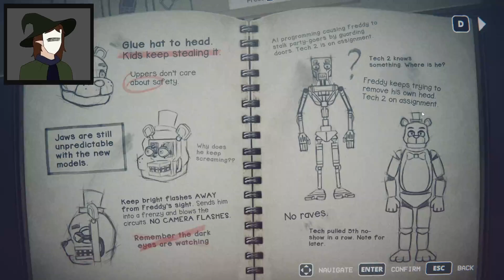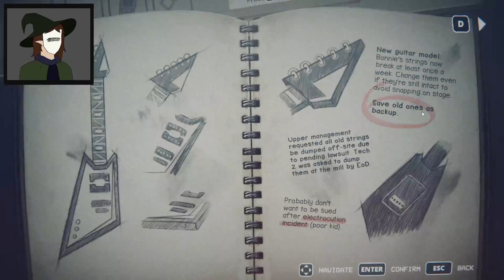First Day At School! - Fnaf Into The Pit Part 3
Back with part 3 of Into The Pit! I hope we are all enjoying the series so far!
Weekly upload streak: 3